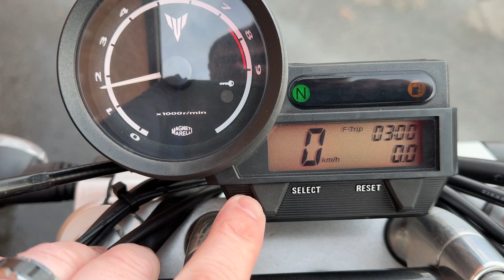YAMAHA MT-03 2010 BLACK 1,156 MILES 17790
YAMAHA MT-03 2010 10 REG BLACK 1,156 MILES